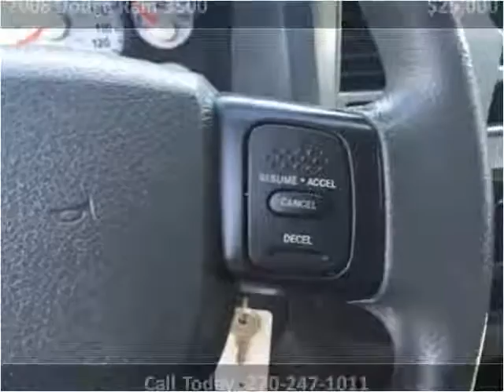2008 Dodge Ram 3500 Used Cars Mayfield KY